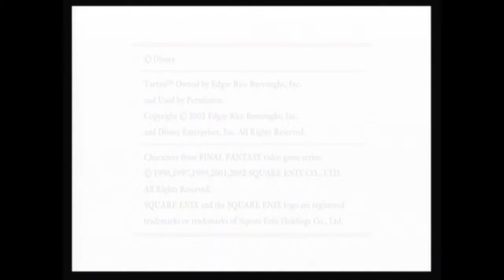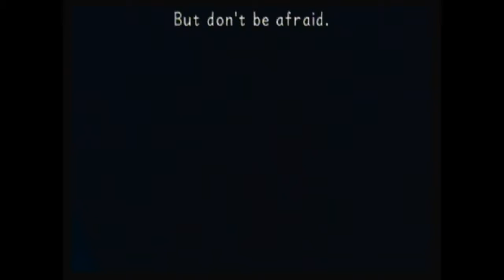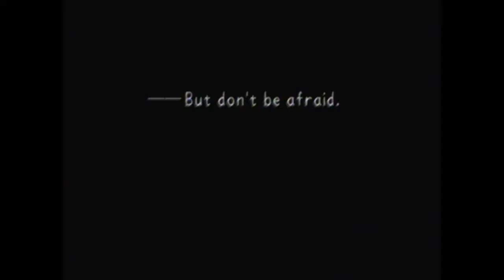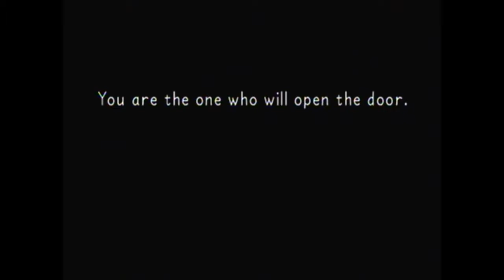Let's Play Kingdom Heart Part 1: Final Mix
Because this game is very long